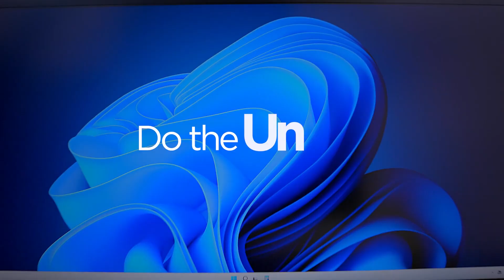Lenovo ThinkBook Plus Gen 3 | Ecran principal și ecran secundar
Lenovo ThinkBook Plus Gen 3 este tot ce are nevoie un profesionist. Ecranul principal uimitor cu rezoluție 3K ultra-wide de 17,3" funcționează perfect alături de un ecran secundar inovator de 8". Procesarea puternică Intel® Core™ de a 12-a generație, cu memorie LPDDR5 și spațiu generos de stocare, îmbunătățește funcțiile de productivitate și divertisment. Cu o greutate de sub 2 kg, este soluția ideală pentru munca hibridă.